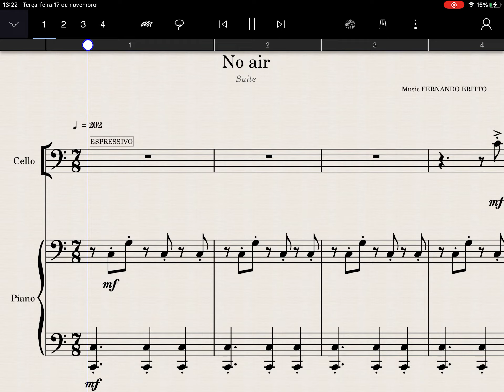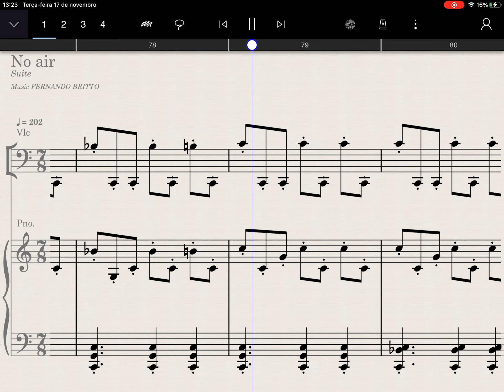No Air - Cello & Piano Duo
- Tel. (WhatsApp): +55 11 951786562